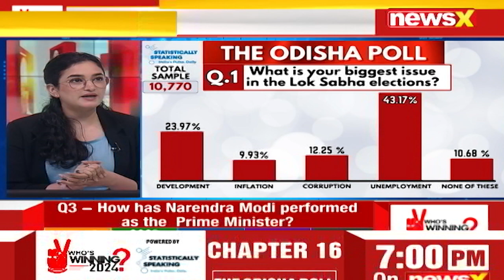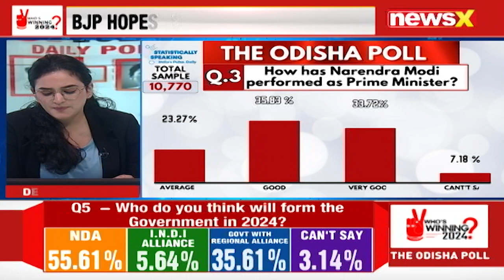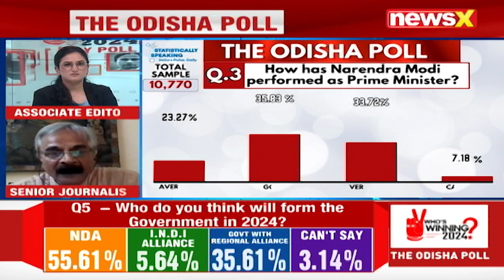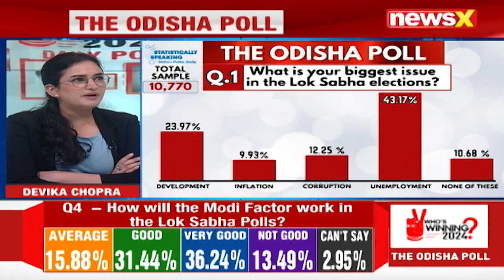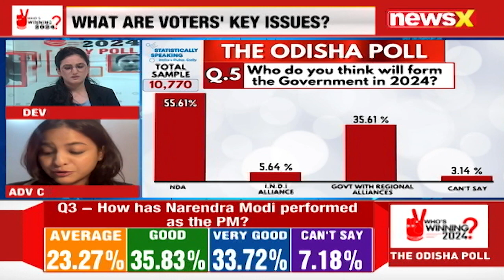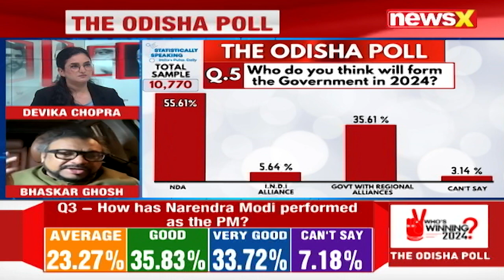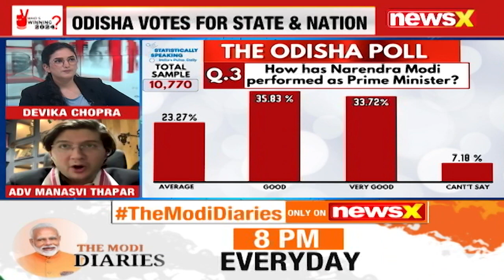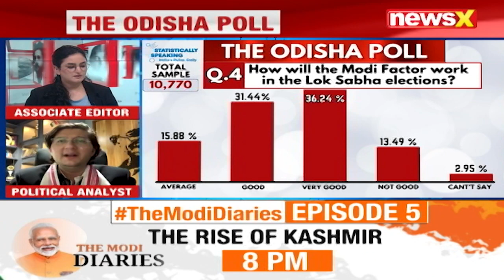Whos Winning 2024 Daily Poll | The Odisha Chapter | Statistically Speaking | NewsX